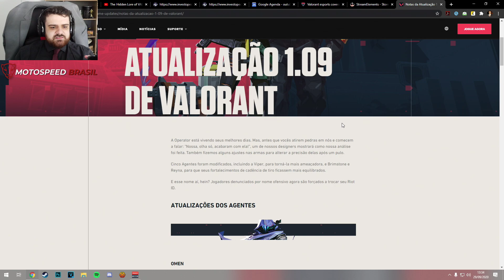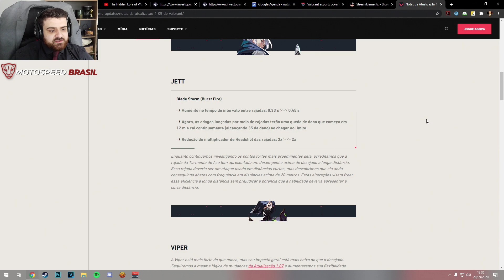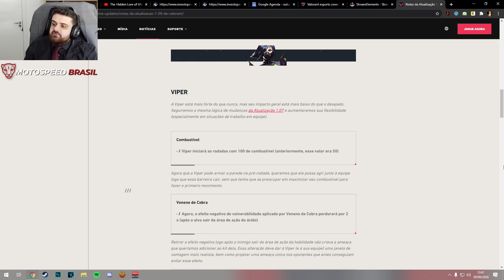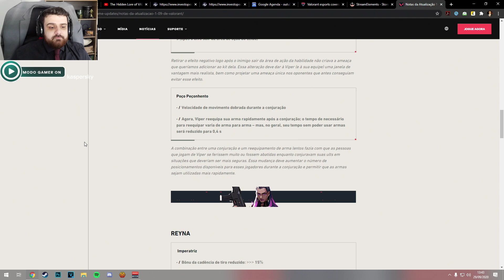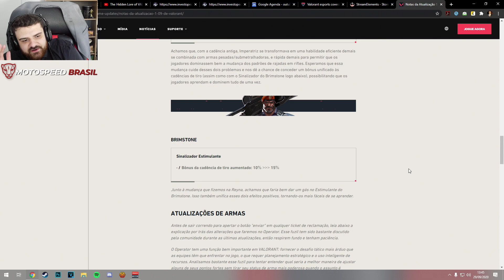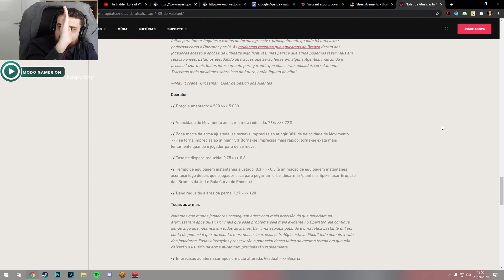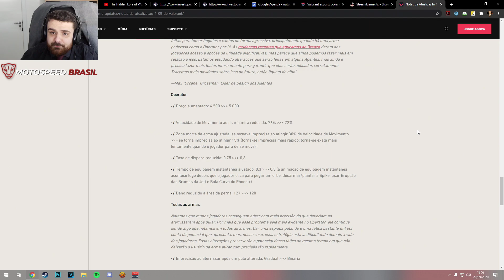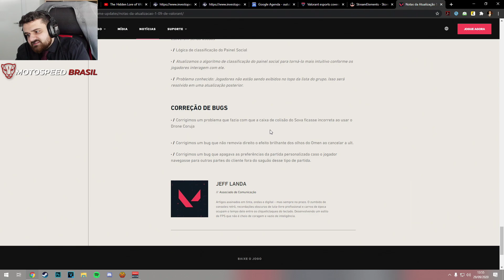NERF NA JETT E NA OPERATOR?! Fim do Meta de Operator? (VALORANT Atualização 1.09)